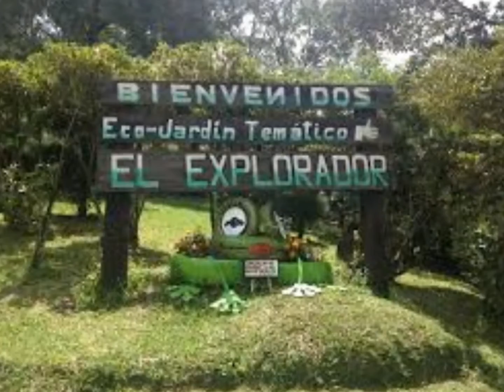Chiriqui Highlands Movie